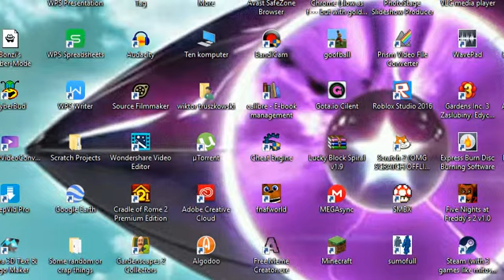Bandicam YTP R3 - NO MAN I AM NOT GONNA BLARRRFJASFAKSL AM SO DRUNK!